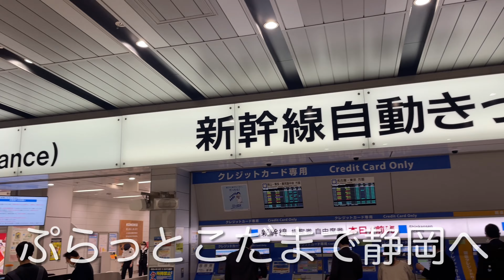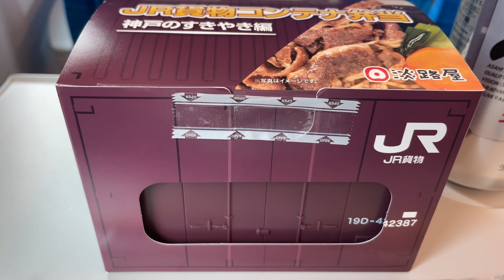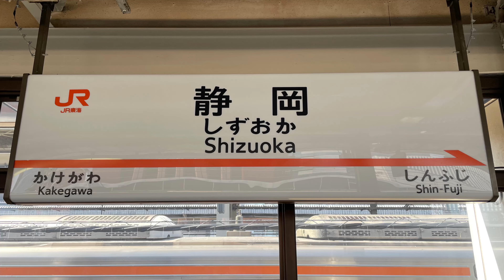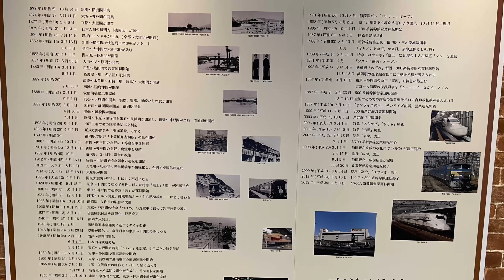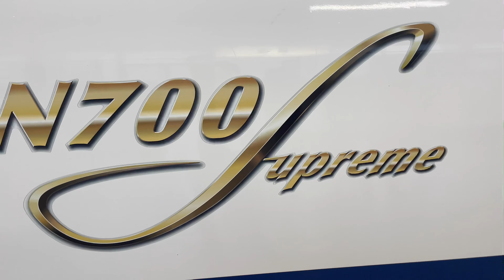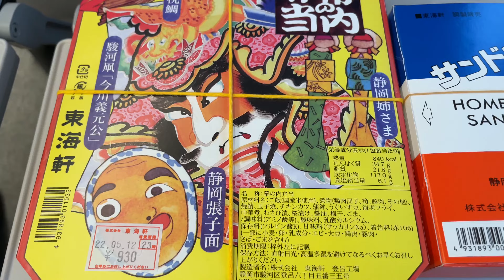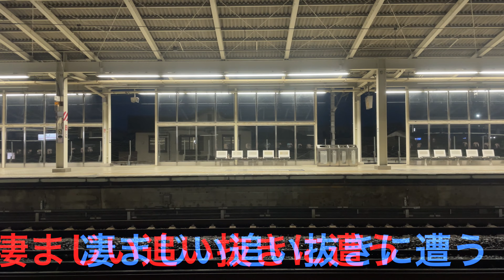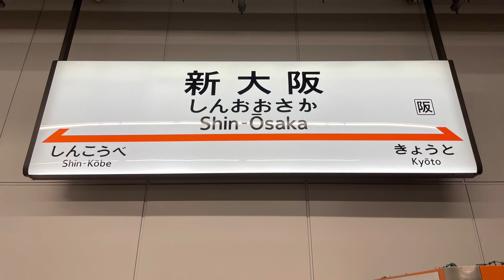【静岡旅行】"ぷらっとこだま"でお得に静岡旅行へ行ってきました。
JR東海ツアーズの"ぷらっとこだま"を利用して、お得に新大阪駅から静岡駅を往復乗車してきました。